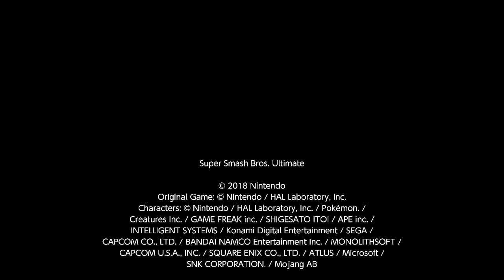Vs Neku game 3